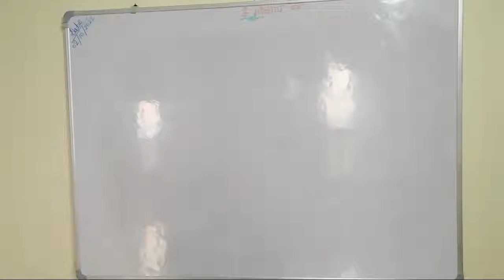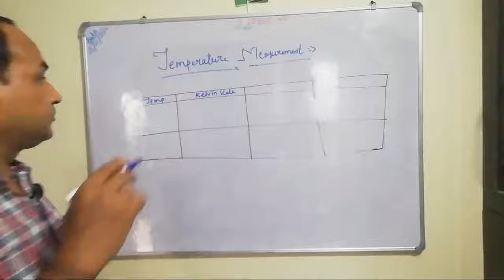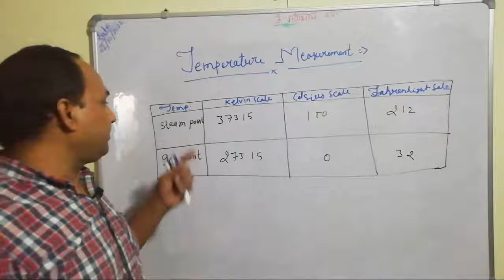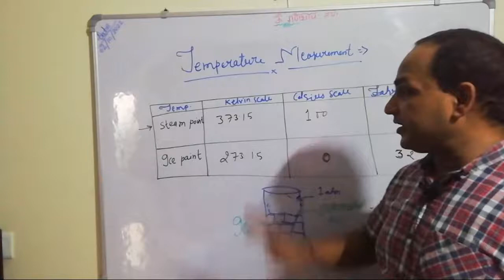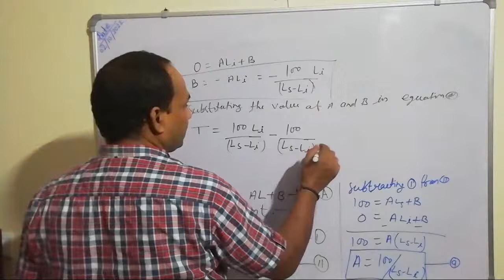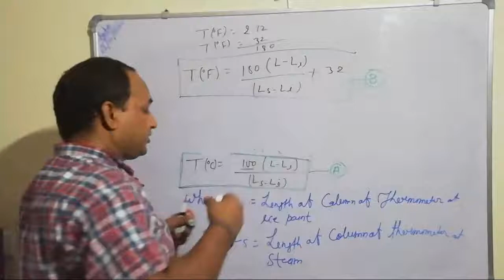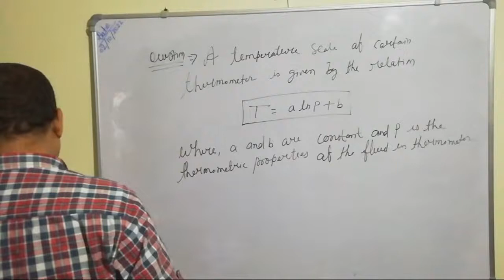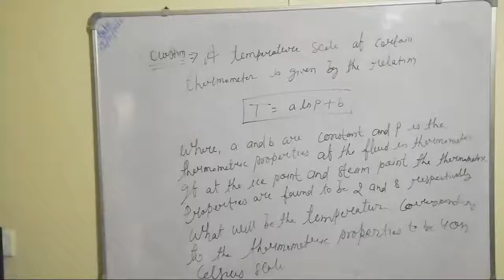GATE 2022.I MECHANICAL ENGINEERING Lecture 2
Session 2 :-The video explain about the Steam Point and Ice Point ,Temperature Measurement Parameters and relation between length and temperature in different temperature scale.Also relation b/w Celsius Scale and Fahrenheit scale
Session 1 :-The video explain about the Thermodynamics and the properties of thermodynamics system.Concept of Continuum,Quasi static Process,Reversible and Irreversible process.Control Volume System.Types of System,State,Path,Process and effect of Heat

About Faculty:-
R K Jha is a qualified Engineer He has compeletde M.Tech From IIT Delhi and Persuing Ph.D from NIT Kurukshetra.He has 15 Years of teaching experience in reputed Engineering College as well as ruining Genius  Science Academy from last 15 Years.GATE Mechanical Engineering and IIT JEE Physics Expert.